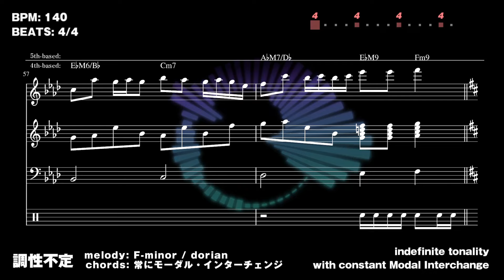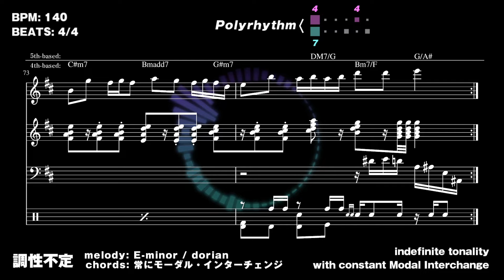【音楽理論×東方アレンジ】フラワリング・ナイト〈Toydora remix〉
作曲家のトイドラが、音楽理論をひっさげて東方アレンジをしてみました。
「名古屋作曲の会」のアルバムに収録。